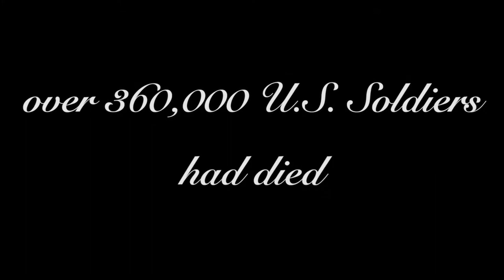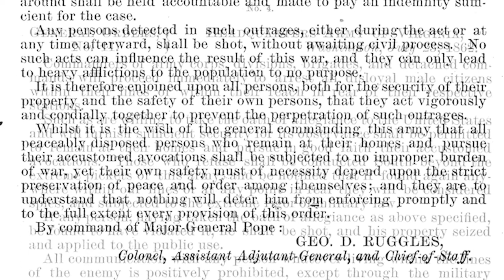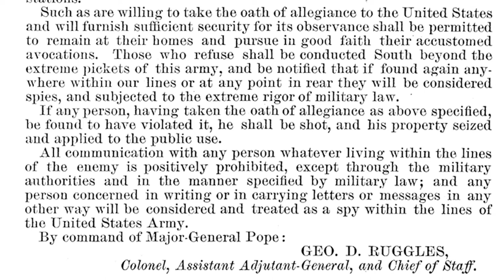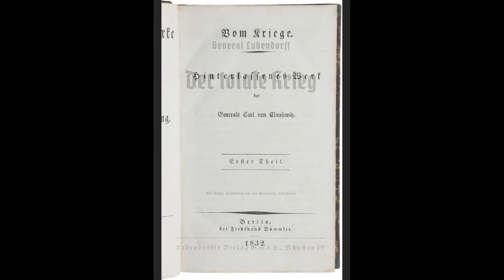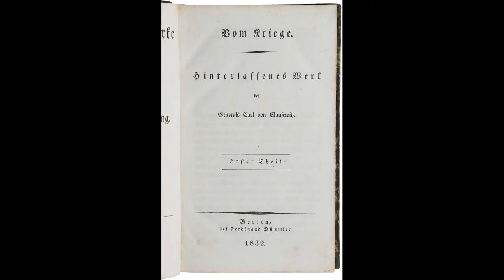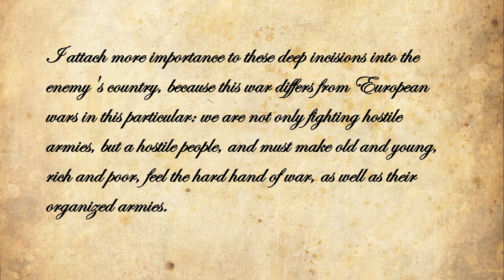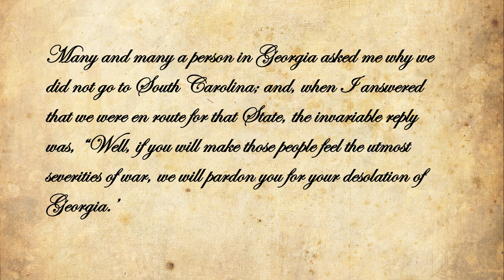Episode 1--Total War or Hard War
In the Summer 1862, the United States government changed policy in the fight against the rebellious armies. In Virginia, John Pope experimented with what some historians have called Total War. However, Total War is a contested concept among historians of the War of the Rebellion. Instead, Hard War has become the word choice most often used.